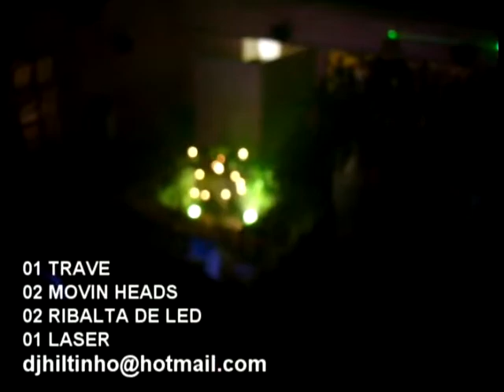27/06/09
Esporte Clube Farol - Sabará